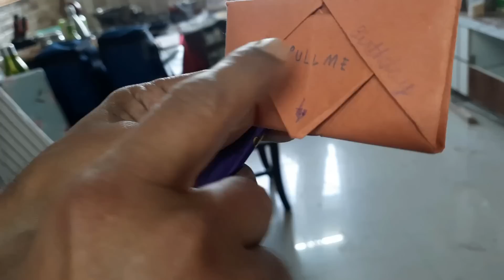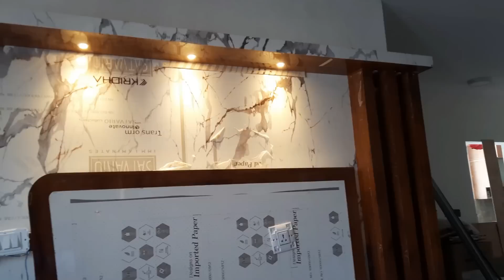Hubby ଙ୍କୁ Birthday ରେ ଦେଲି Surprise Gift || ଜନ୍ମଦିନ ରେ Hubby ଙ୍କ Hero Look ||My New TV Unit Design